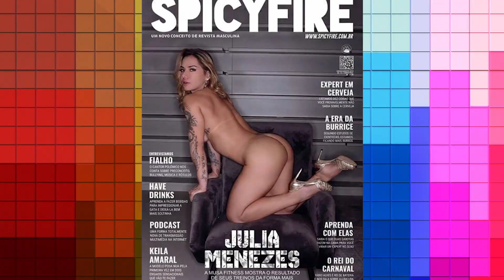Programa Em Revista: "SUGAR BABY X PROSTITUIÇÃO" Bloco 1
SUGAR BABY X PROSTITUIÇÃO / "Bancar" Alguém , uma nova Moda?!!
Programa EM REVISTA, QUARTAS 22h30/ 23h!!!
Com Evê Sobral que recebe: Débora Salvioni, Leo Felipo, Julia Menezes, Solange Melo, Paulo Nunes, Wandy Rocha, Délio Macnamara, Salomão Roma e música com Paulo Cremona.
Servindo: Buffet Vizane
FOTOS: Roger Soares Oliveira / Fernando Diaz